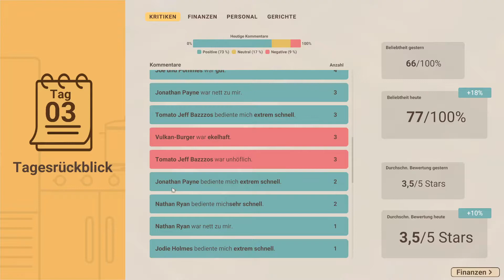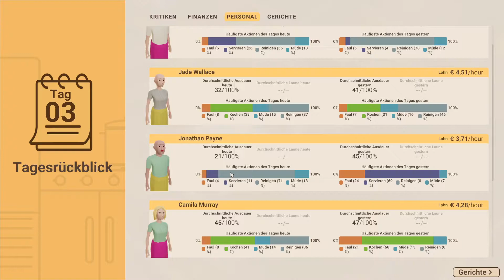RECIPE FOR DISASTER [006] - Neonnerd - Deutsch - Let's Play Recipe for Disaster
Willkommen zu Recipe for Disaster!